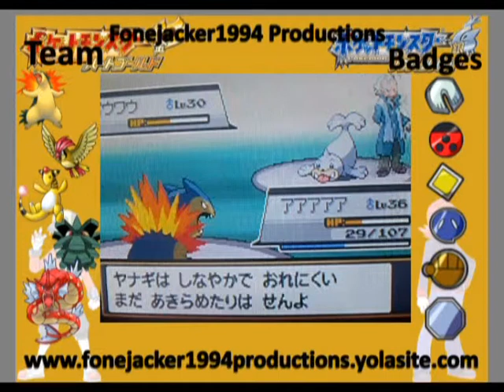31 - Heart Gold - Pryce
Welcome To Fonejacker1994s Pokémon Heart Gold Walkthrough Part 31

Pokémon Heart Gold And Soul Silver Are Remakes Of The Second  Generation Of The Pokémon Games, Pokemon Gold, Silver And Crystal. Pokémon Heart Gold And Soul Silver Introduce New Graphics And Music To The Game, As Well As Kanto And Johto Pokemon As Well As Hoenn And Sinnoh Only Accessible After The Elite 4 And The Champion Is Beaten.